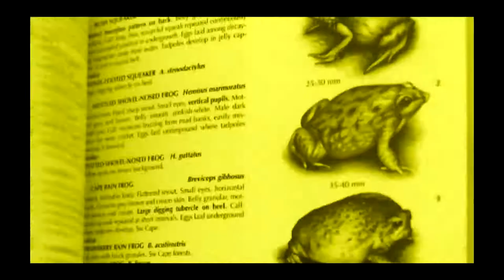Newborn Redknobbed Coots - Filmed by Greg Morgan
Newborn Coots - Filmed by Greg Morgan - Greenpoint Cape Town - June 2017